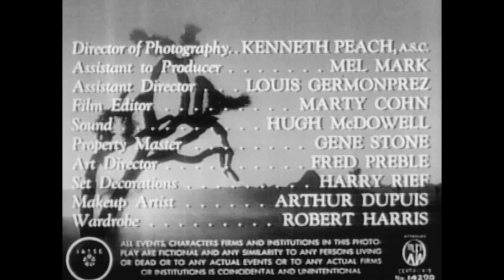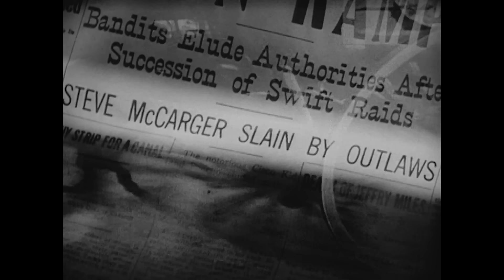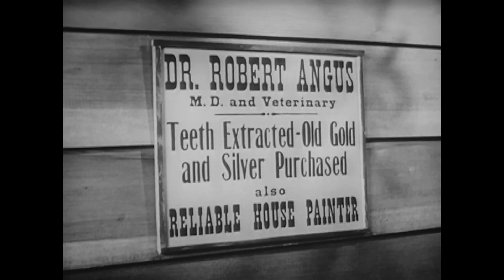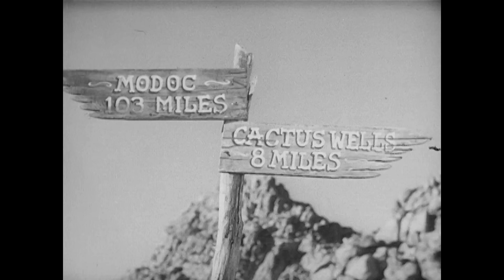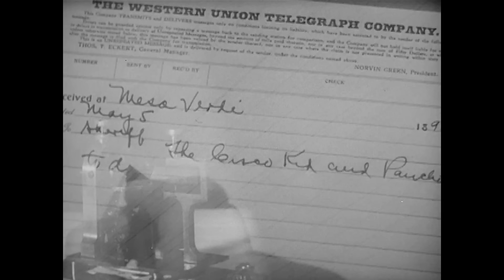The Girl from San Lorenzo (1950) THE CISCO KID🍕DUNCAN RENALDO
Stars: Duncan Renaldo, Leo Carrillo, Jane Adams

The Cisco Kid and Pancho set out to clear their names in a series of stage robberies committed by two thugs who are impersonating them.

TRIVIA: The Cisco Kid is a fictional character created by O. Henry for his short story "The Caballero's Way," first published in 1907. Four actors portrayed this Western hero in 25 films during the sound era. In 1928 the first all-talking western starred Warner Baxter as the Cisco Kid, followed by Cesar Romero, Duncan Renaldo, and Gilbert Roland.